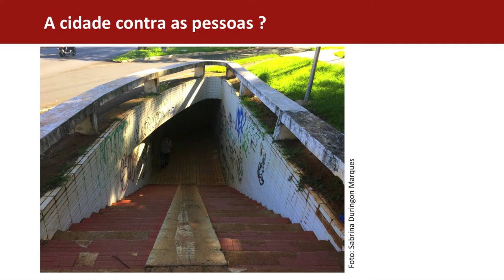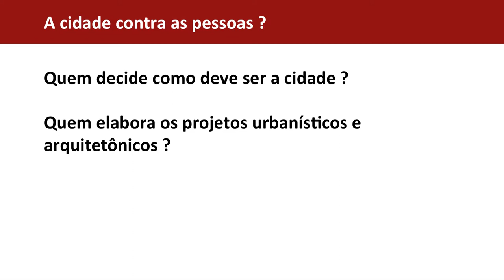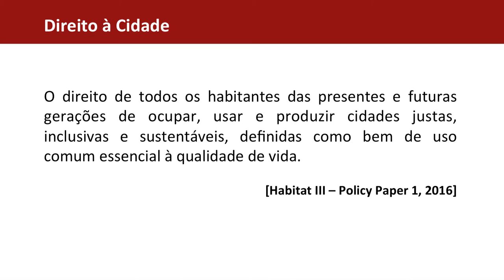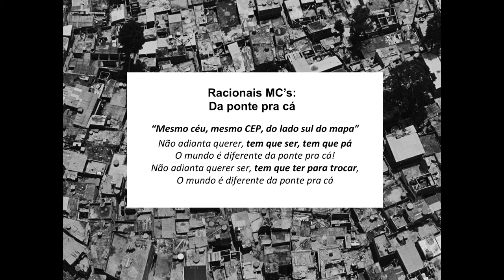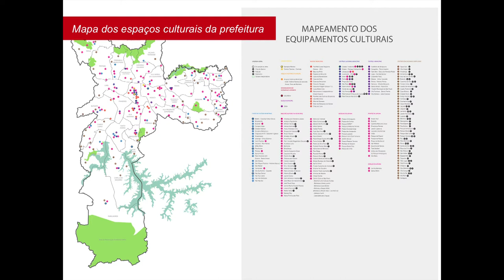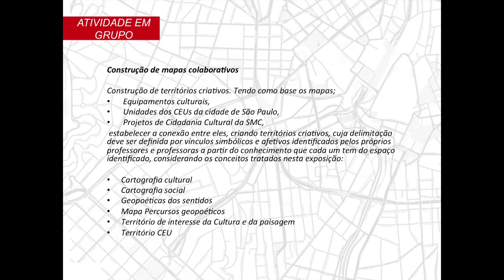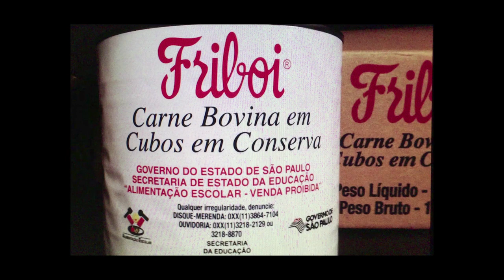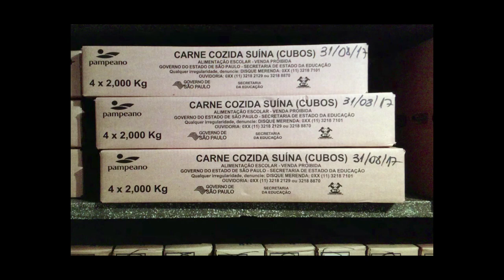MASP Professores | Avenida Paulista: Direito à cidade | 29.4.2017 (mesa 1)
MASP Professores | Avenida Paulista: Direito à cidade, 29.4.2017 | Parte 1

Encontro 1: Direito à cidade - 29 de abril, das 9h às 14h

No contexto da exposição Avenida Paulista, o MASP realizou um encontro para debater a ideia de direito à cidade com professores, educadores e interessados em geral. A discussão se inicia com a apresentação de três convidados, dos campos da cultura, da educação e das políticas urbanísticas. Espera-se, assim, pensar as intersecções entre escola e museu na construção de uma experiência de cidade aberta ao uso público e à participação coletiva em seus processos e transformações.

Nos últimos anos, o conceito de “direito à cidade” foi incorporado com grande diversidade de uso por diferentes grupos – da universidade aos movimentos sociais, das políticas públicas ao campo da cultura. O termo, em sua origem, contempla o acesso a direitos fundamentais, como moradia, mobilidade, saneamento, educação e cultura. Atualmente, ele aponta também para o uso, ocupação e participação nos processos e transformações da cidade.